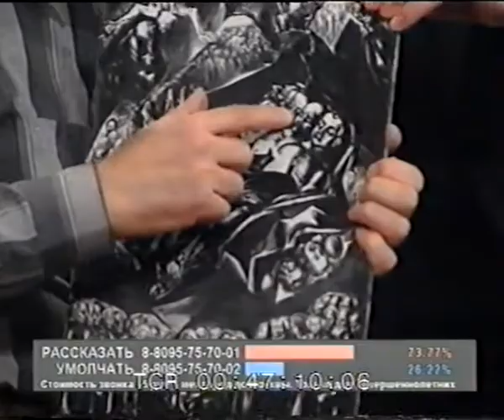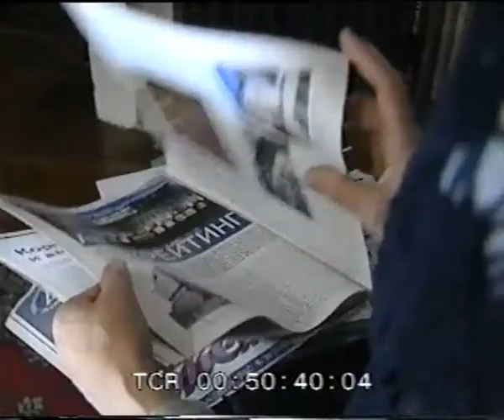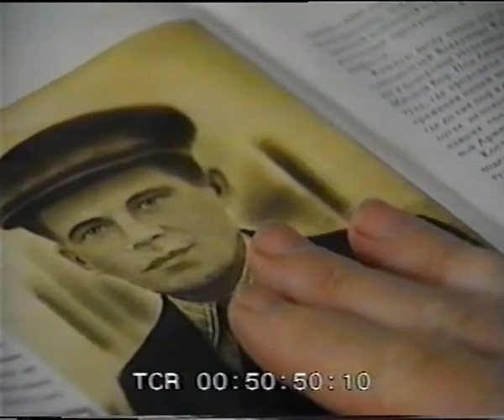189. "Третьего не дано". "1952 год. Ученые - враги народа"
"Третьего не дано". "1952 год. Ученые - враги народа"